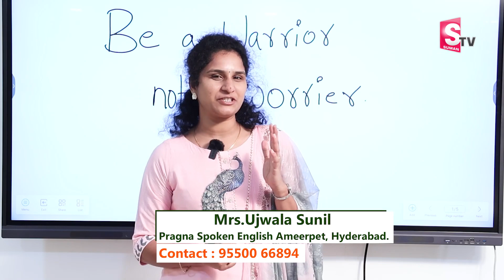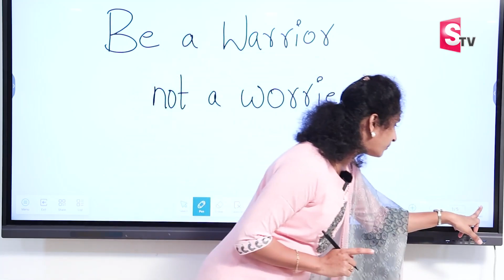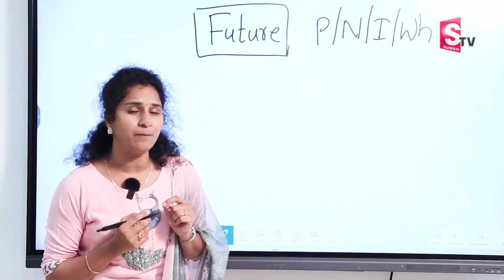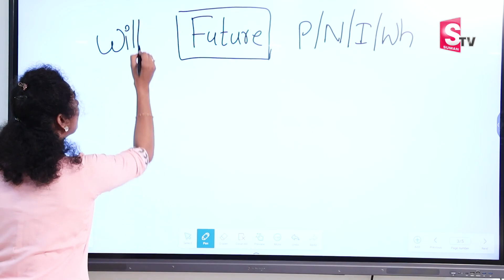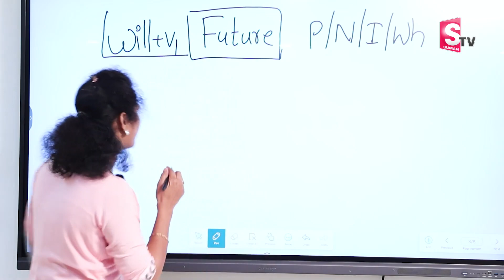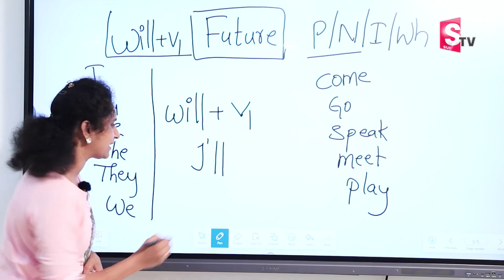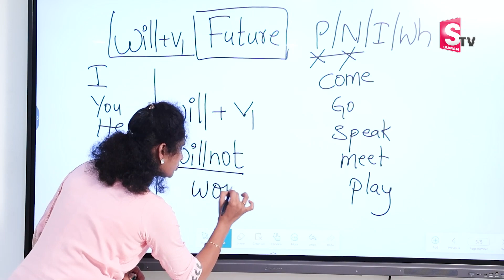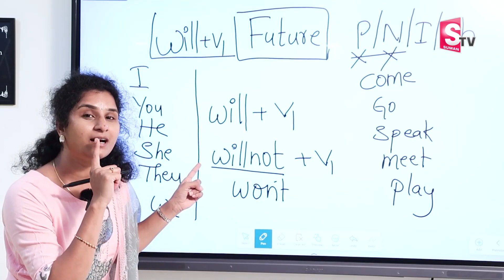Spoken English for Beginners | English Speaking Tricks | Pragna Spoken English | SumanTV Education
spoken english/English classes/online english/ grammar classes/body language

Details